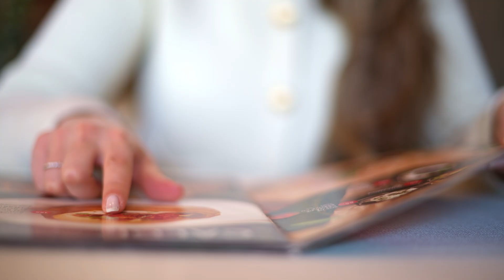Biggest Challenge for Hearing Aids in Background Noise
Biggest Challenge for Hearing Aids in Background Noise. Artificial intelligence using a Deep Neural Network with the Phonak Audeo Sphere Infinio.

For more information on Phonak Audéo Sphere™ Infinio and Phonak DEEPSONIC™, a dedicated AI chip,